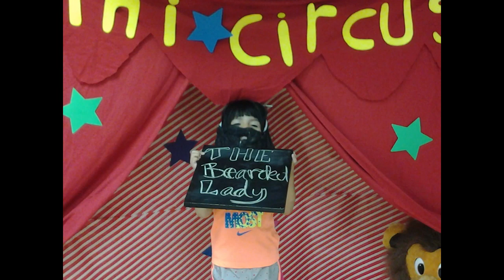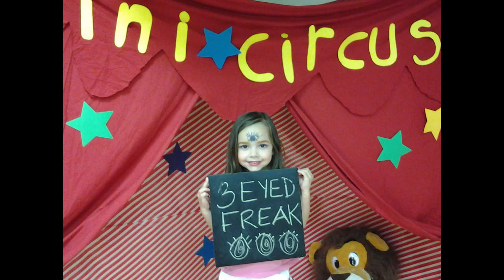Tiniciti Summer Camp